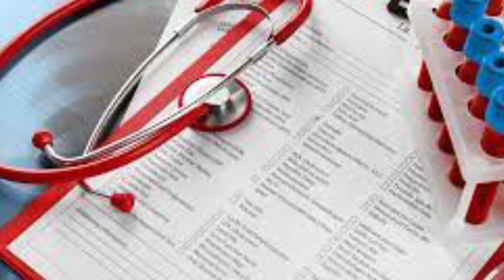తుక్కు రేగే బ్రేకింగ్ న్యూస్ : ఆసుపత్రి బెడ్ మీద నుంచి అవినాష్ రెడ్డి తల్లి ప్రెస్ మీట్ ?